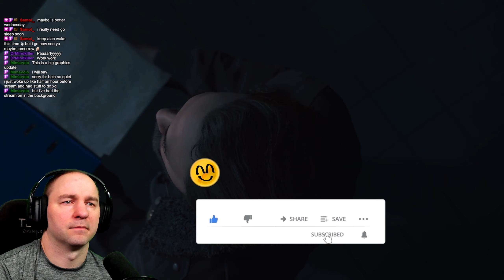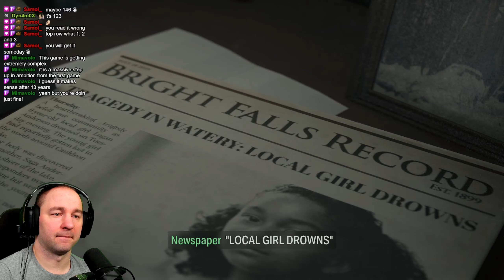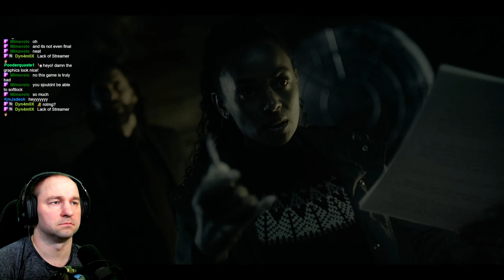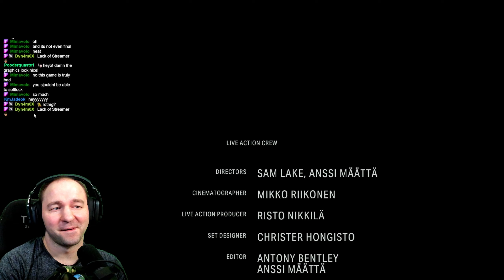Alan Wake 2 Story Highlights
Alan Wake 2 most story highlights you will see in the game.
Ahti highlights will come separately because he deserves it!

► Youtube 2nd: @Deivian
► Youtube VODs:  @DeivianVODS

🧡 Darkness
🧡 Kitty Cat